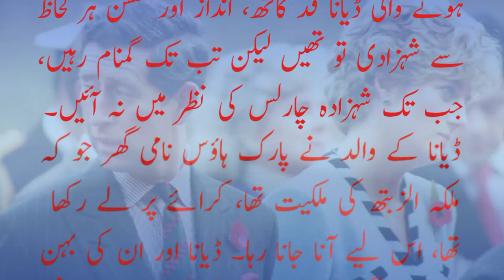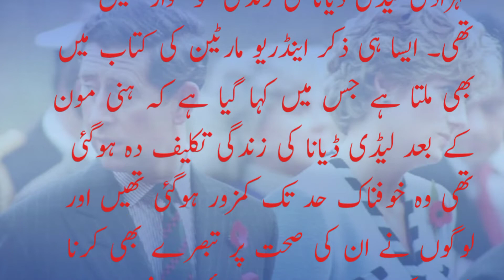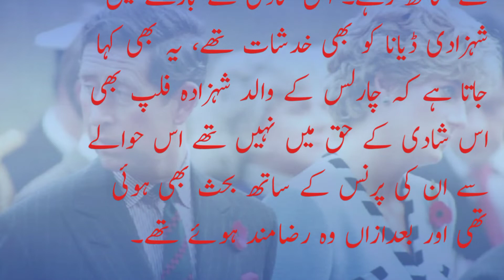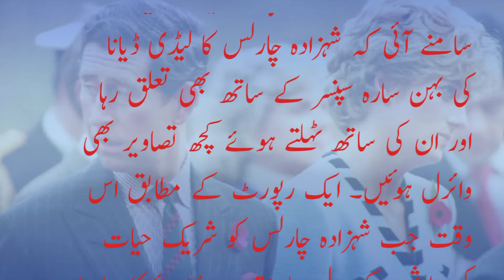شہزادہ چارلس اور لیڈی ڈیانا کی داستان . story of princess Charlis and 💗Lady Diana